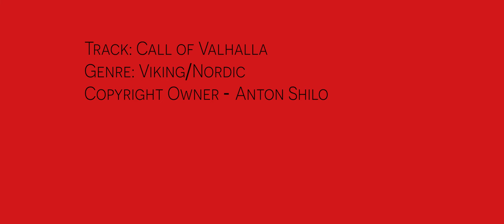MASTERCLASS DAVID SCHERER - 6 Avril - Arfis école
Retrouvez la masterclass de David Scherer à 13h30 le 6 Avril 2022 à l'Arfis école !